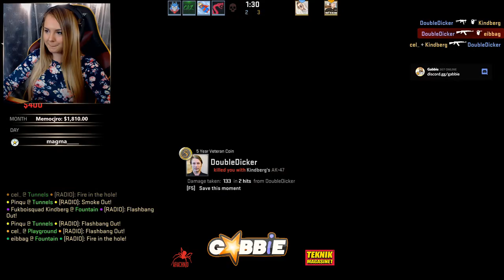[Gabbie Clip][2017-05-21] !knife Giveaway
"view_count": 1,
    "language": "sv",
    "creator_name": "Stas6662",
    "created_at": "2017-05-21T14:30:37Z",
    "video_id": "",
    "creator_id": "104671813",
    "broadcaster_id": "77574036",
    "broadcaster_name": "Gabbie",
    "game_id": "32399",
    "id": "KitschyTsundereWoodcockNononoCat"